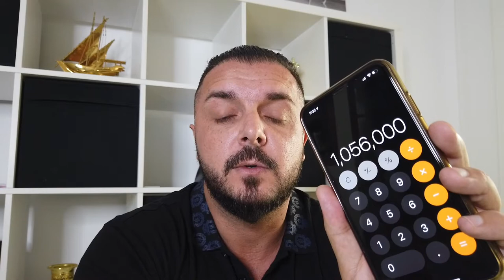You get what you want al the time but you don't see it....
Reaching your goals in life is so easy if you understand this